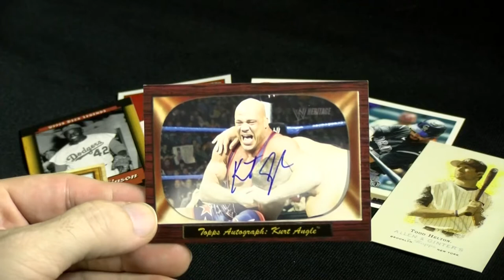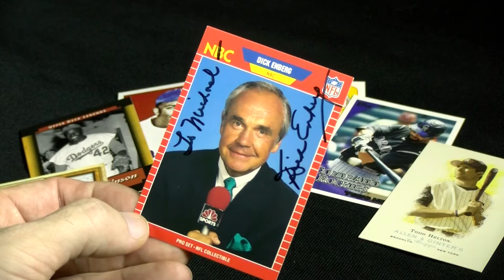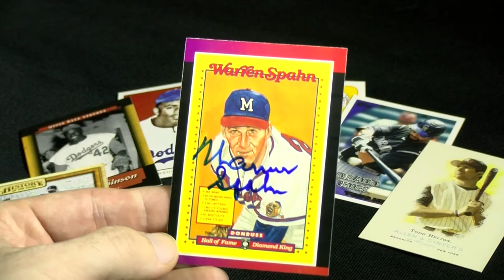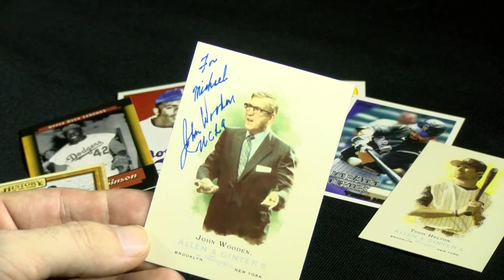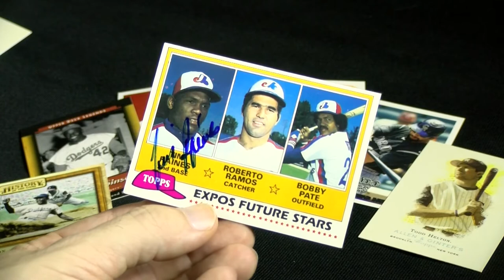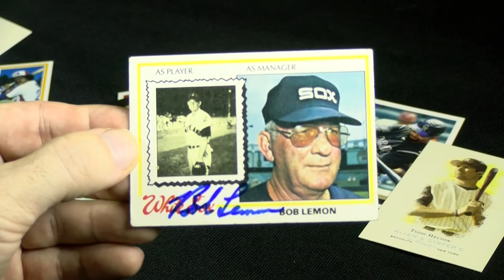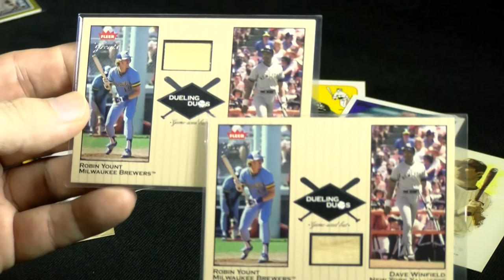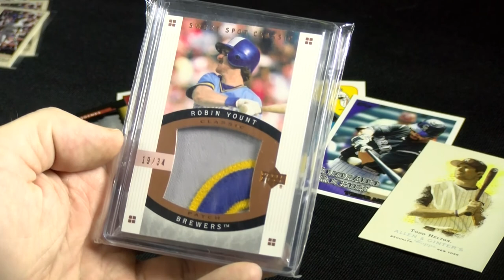Dual contest response • 500-sub club channels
Showcasing autographs and card duplicates as two more collectors are in the club!
Way to go Ken (Ken’s Cardboard) and George (Diamondyard Sportscards)!

Here are my responses.

When you can, also check out the following, and tell 'em I sent you!